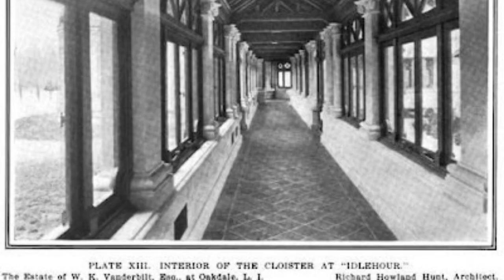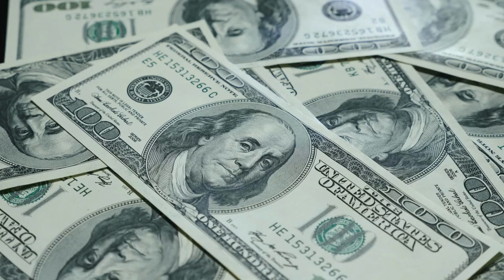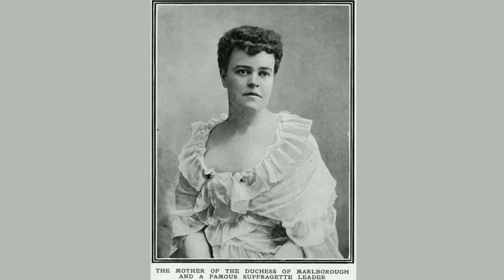The Social Climber Who Destroyed The Vanderbilts | Business Tycoons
William Kissam Vanderbilt Sr. was the most prominent of the South Shore millionaires in the 1880’s, and his wife, Alva, without doubt, was the most ambitious. In fact, it was Alva who propelled the Vanderbilt family into the rarefied air of society's famous “Four Hundred.” But at what cost?

Alva Vanderbilt was born on January 17, 1853, in Mobile, Alabama, to Murray Forbes Smith, a successful cotton broker, and Phoebe Desha Smith, the daughter of General and Tennessee Congressman Robert Desha.

Alva became a major organizer and participant in the movement for woman's
Suffrage, potentially bankrupting the Vanderbilt family in the process.